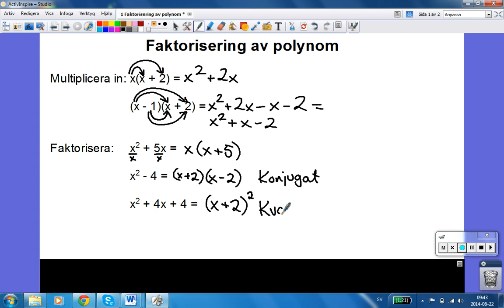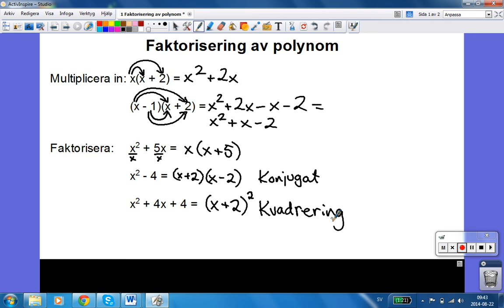1 Faktorisering av polynom